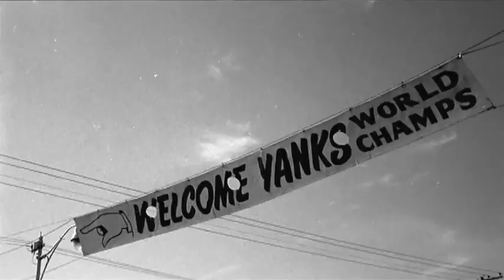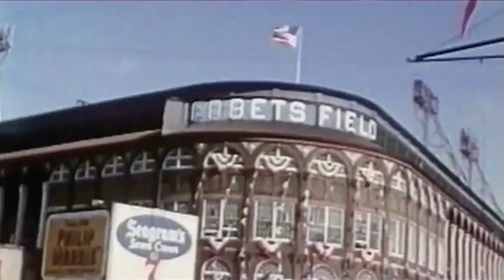MLB Baseball's Seasons: 1959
MLB Network documentary that originally aired in 2009.

AL MVP: Nellie Fox (Chicago)
NL MVP: Ernie Banks (Chicago)
Cy Young Winner: Early Winn (Chicago AL)
AL Rookie of the Year: Bob Allison (Washington)
NL Rookie of the Year: Willie McCovey (San Francisco)